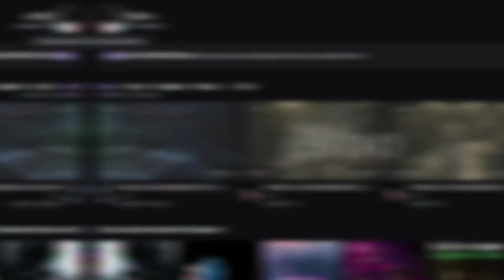LONG NECK TEACHER IS AFTER ME!!! | Little Nightmares ll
Hey ty for watching 100 subs video is coming soon ty so much for
subbing means a lot